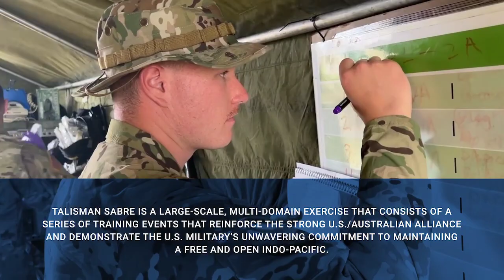Utah National Guard provides medical support during Talisman Sabre 2023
Medical personnel with the Utah Army National Guard’s 144th Area Support Medical Company traveled to Australia recently in support of Talisman Sabre 2023.

The Guard members were on hand to provide real-world medical support to the thousands of Soldiers, Sailors, Marines and Airmen participating in the exercise, which was held over the course of 15 days.

Talisman Sabre is a large-scale, multi-domain exercise that consists of a series of training events that reinforce the strong U.S./Australian alliance and demonstrate the U.S. military’s unwavering commitment to maintaining a free and open Indo-Pacific.

The exercise started in 2005 and this year marked its 10th and largest iteration, with more than 30,000 personnel from 13 countries participating.

(U.S. Army National Guard video by Sgt. Alejandro Lucero, edited by Air Force Master Sgt. Amber Monio)